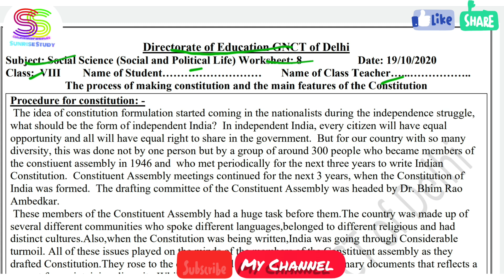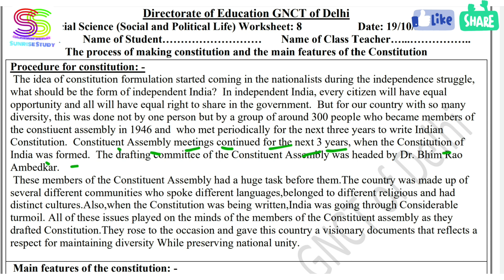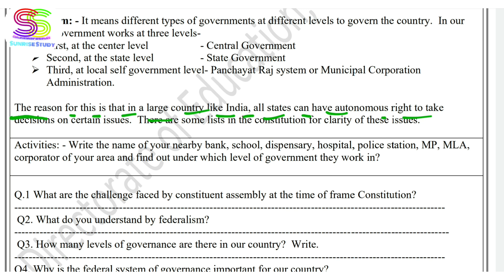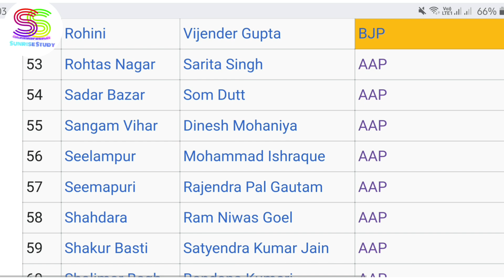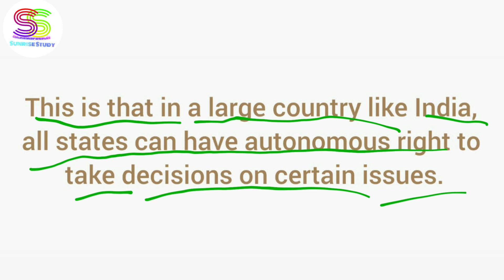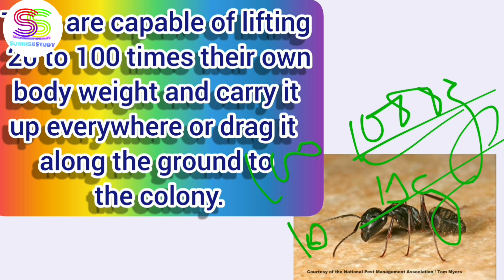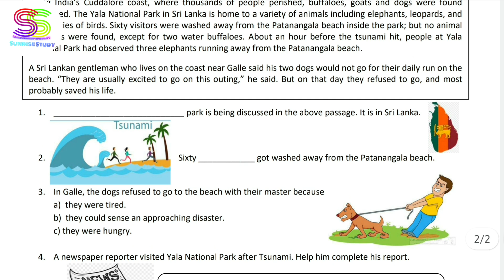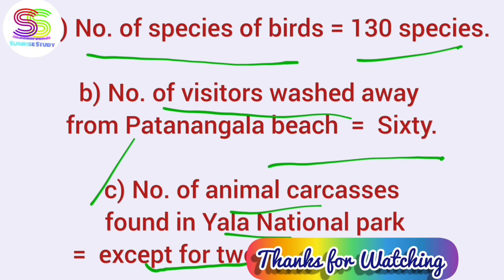Worksheet no. 8 ENGLISH & S.St (ENGLISH MEDIUM) Class 8 Doe CBSE NCERT BOOK